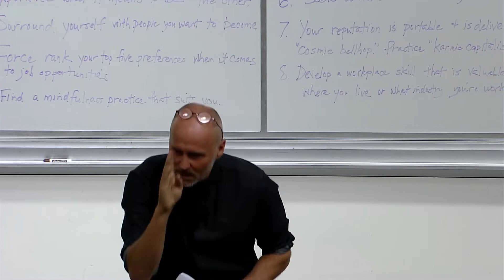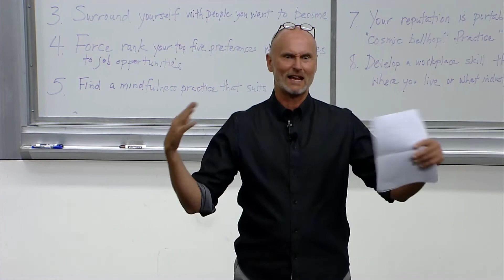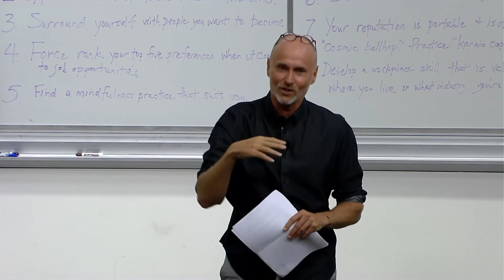Experience What It Means to Be the Other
There’s a strong business case for diversity and inclusion. But Airbnb strategic advisor and Modern Elder Academy founder Chip Conley adds another layer: Actually experiencing what it’s like to be “the other” will make you a more empathetic and effective leader.